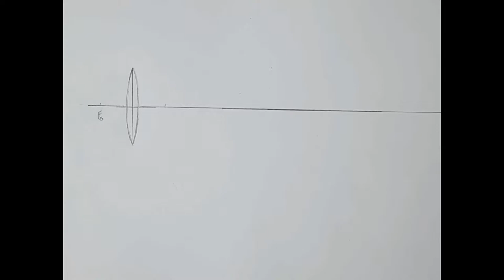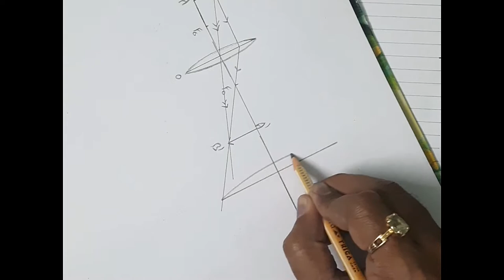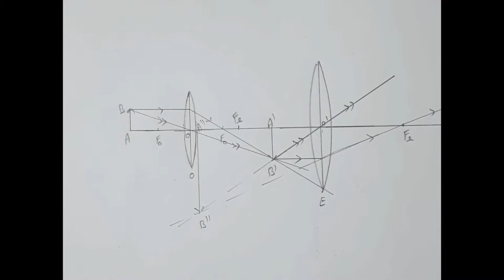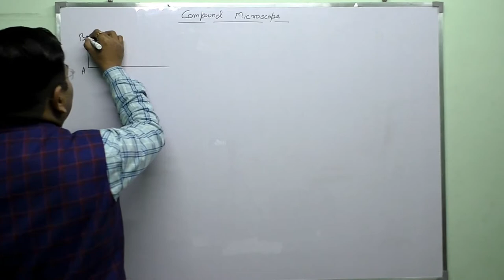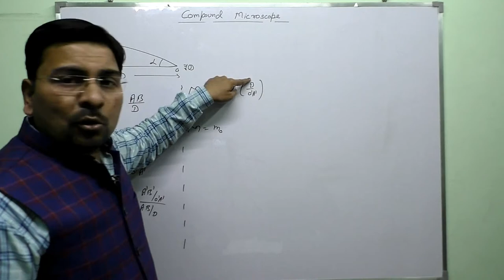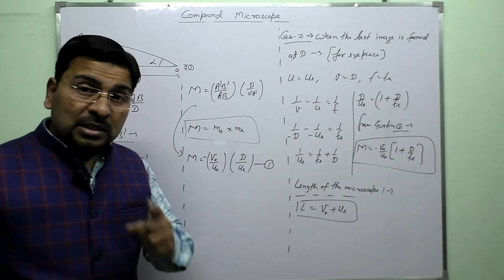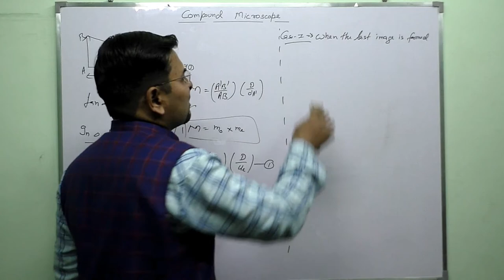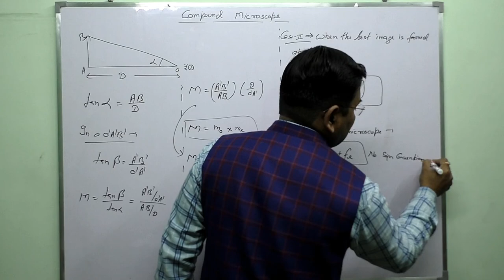compound microscope class xii